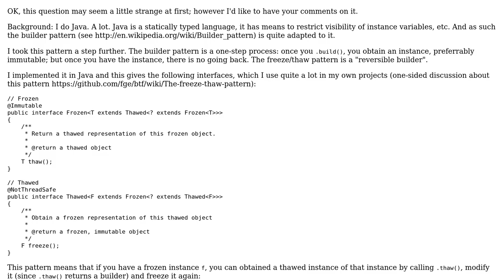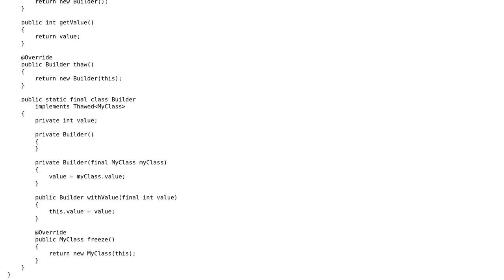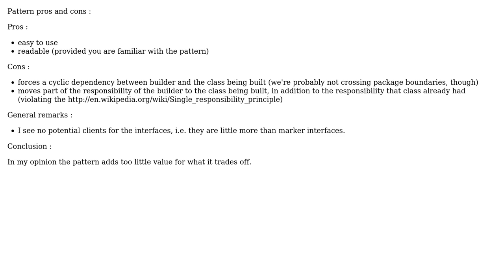Code Review: Design pattern review: freeze/thaw (aka, "reversible builder" pattern)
With thanks & praise to God, and with thanks to the many people who have made this project possible! You are responsible for your own actions.